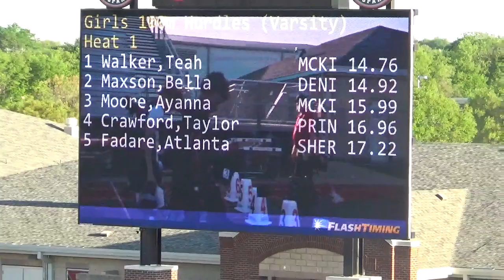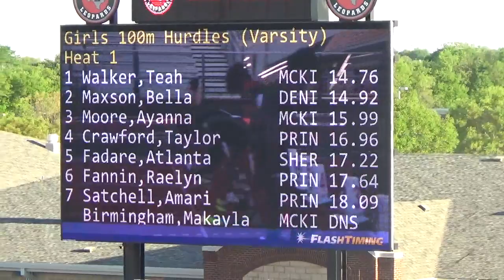2024 District 13-5A Championships: Varsity Girls 100 Hurdles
T. Crawford PRs and Runs 16.96 to advance to Area.